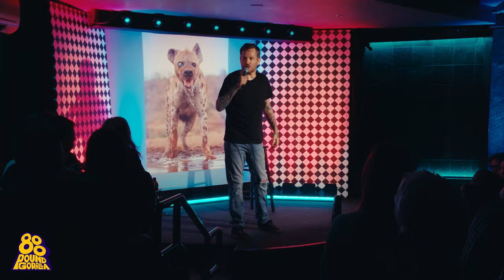My Son Invited Me Rollerskating | Ben Roy | Hyena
Teenagers are different these days. Ben talks about the time that his son went to a roller rink and actually skated.